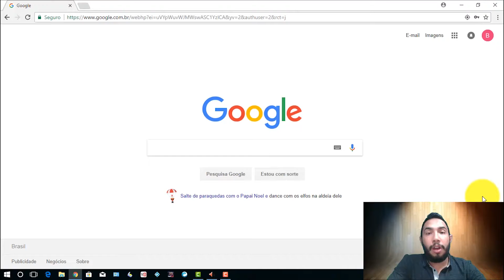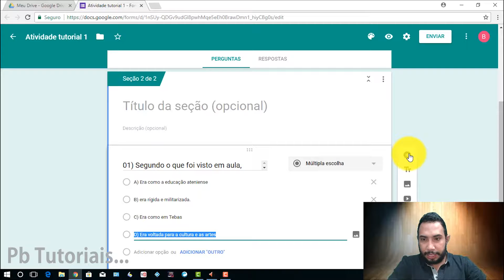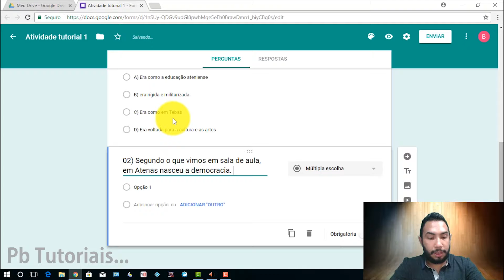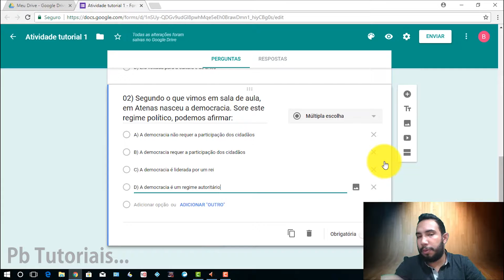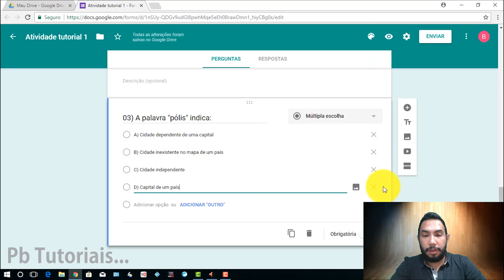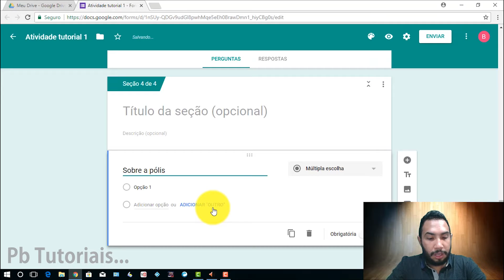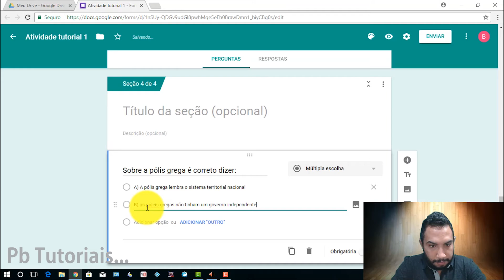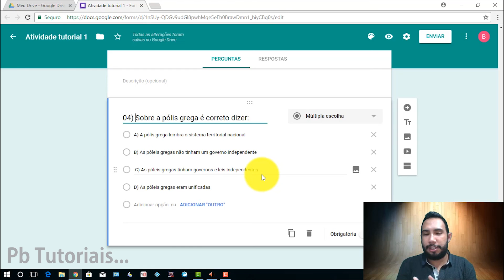Google Formulários 03 - Adicionando questões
No terceiro vídeo da série, seguimos adicionando questões à nossa atividade, que logo ficará pronta para o uso com nossos alunos!